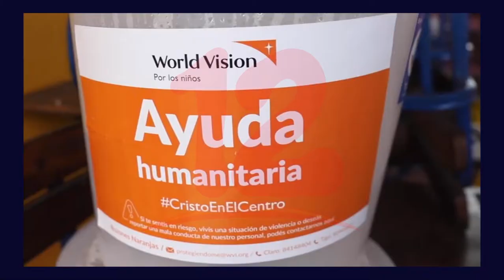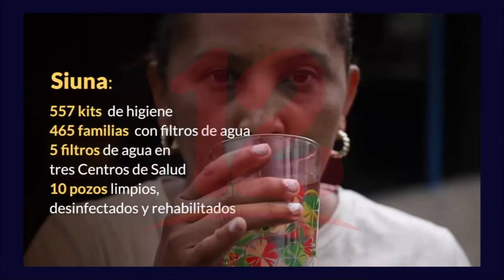Costa caribe aún vulnerable tras un año del paso de los huracanes ETA e IOTA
Noticias12Nicaragua Costa Caribe Nicaragüense aún es vulnerable tras un año del paso de los huracanes ETA e IOTA